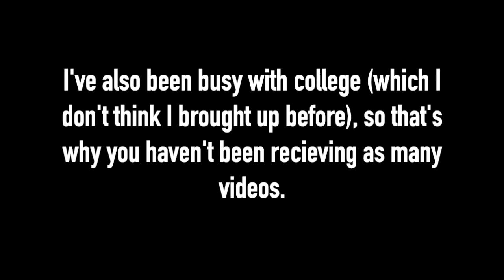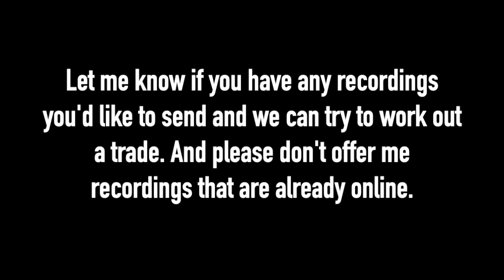A Channel Update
Had some things I briefly wanted to clear up going into 2019. Watch and find out :]